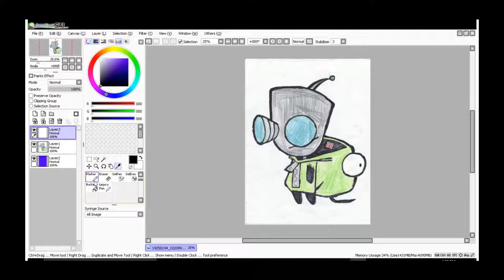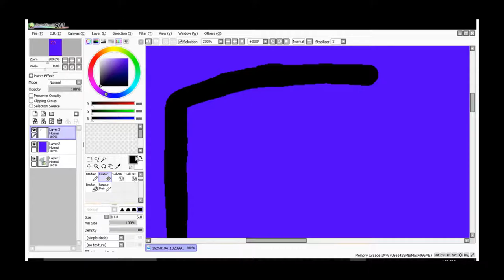Paint tool SAI tips: Tracing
Anyone ever needed help figuring out how to use Paint tool SAI? Well here's a new series on just that... the first of the series is on how to trace a picture. The example in the video was drawn by my good friend Zachary Hudson.